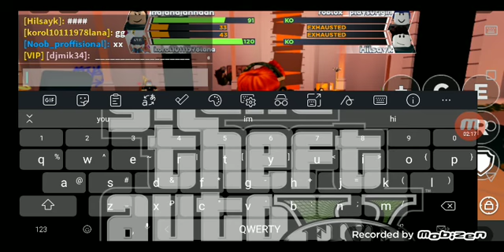Duos with korol10111978lana roblox boxing leaue